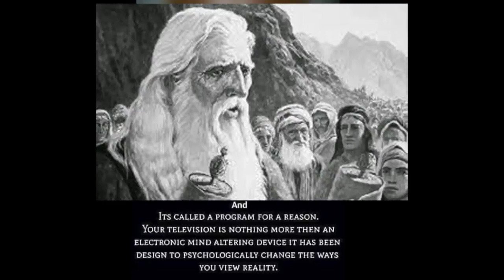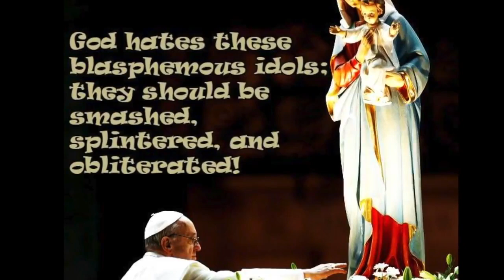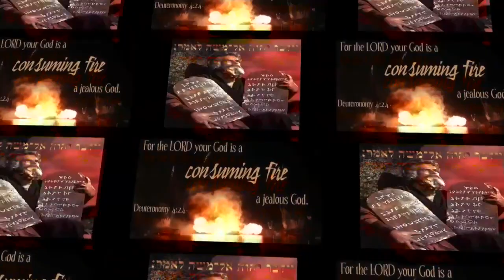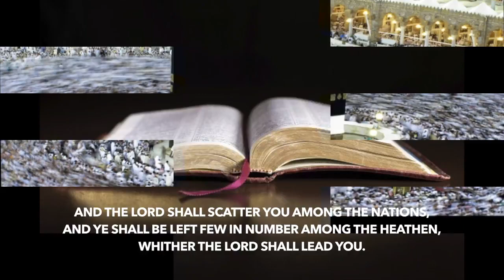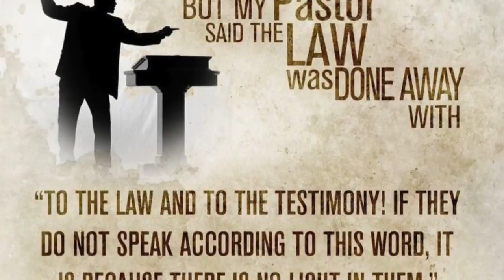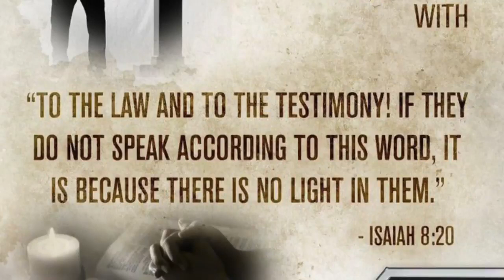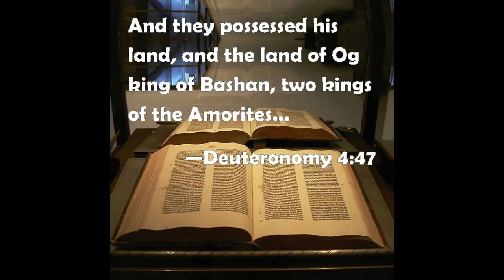On This Side Jordan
Special production of Deuteronomy Chapter 4, Read by joggler 66(Jörg Glismann) and Original music and video by Bret Norman.
"Now therefore hearken, O Israel, unto the statutes and unto the judgments, which I teach you, for to do them, that ye may live, and go in and possess the land which the LORD God of your fathers giveth you"